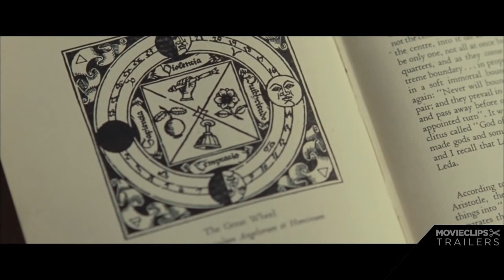Kill Your Darlings Movie CLIP - Meeting (2013) - Daniel Radcliffe Movie HD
While he is attending Columbia University in 1944, the young Allen Ginsberg's life is turned upside down when he sets eyes on Lucien Carr, an impossibly cool and boyishly handsome classmate. Carr opens Ginsberg up to a bohemian world and introduces him to William Burroughs and Jack Kerouac. Repelled by rules and conformity in both life andliterature, the four agree to tear down tradition and make something new, ultimately formulating the tenets of and giving birth to what became the Beat movement. On the outside, looking in, is David Kammerer, a man in his thirties desperately in love with Carr. When Kammerer is found dead, and Kerouac, Burroughs, and Carr are arrested in conjunction with the murder, the nascent artists' lives change forever.